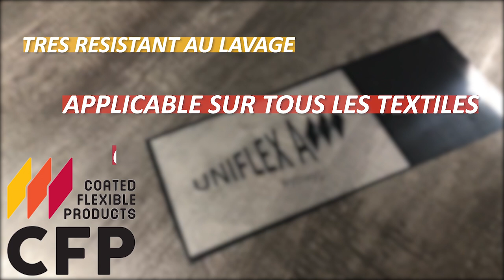UNIFLEX A fabrication française, écologique et de qualité de Flex rapide à transférer sur textiles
Film de transfert à chaud d'excellente qualité 100% fabriqué en France, en polyuréthane à base aqueuse (sans solvant ni PVC) , disponible en 37 couleurs, applicable sur tous les textiles, avec gain de temps à l'échenillage car les finesses sont faciles à réaliser, rapide à poser, fin et élastique et très résistant au lavage.